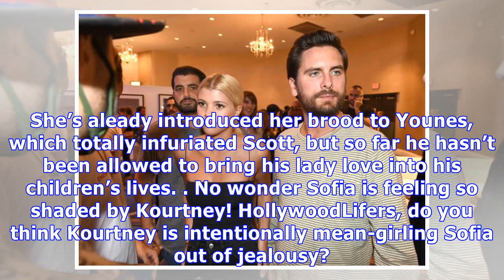Sofia Richie: Why She’s ‘Convinced Kourtney Kardashian’s Still In Love With Scott Disick’